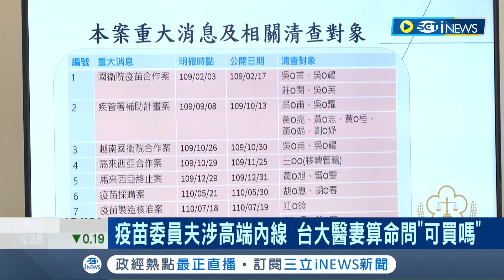為了15萬值得嗎... 疫苗委員夫涉高端內線 台大醫妻算命問"可買嗎" 高端案張世忠列證人 士檢:基亞案複雜調查中 薛瑞元:配合檢調│記者 張哲豪 鄭翔仁│【台灣要聞】20230407│三立iNEWS